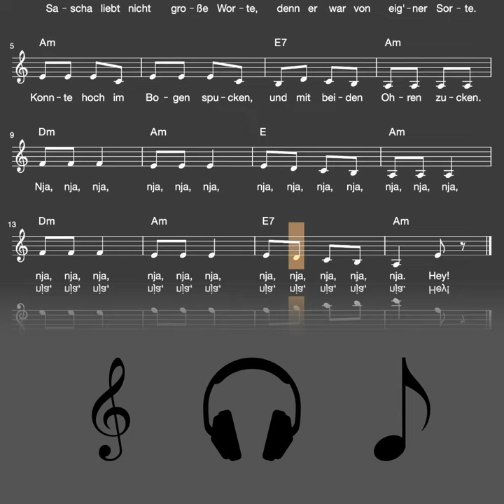Lied: Sascha liebt nicht große Worte (Traditionell / Melodie, Akkorde, Noten,Text)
Traditionelles Lied

Liedtext: Sascha liebt nicht große Worte

1. Sascha liebt nicht große Worte,
Denn er war von eigner Sorte.
Konnte hoch im Bogen spucken,
Und auch mit den Ohren zucken.

Nja nja nja, nja nja nja,
Nja nja nja nja. Nja nja nja.

2. Saschas Vater war ein Pferde-
händler, der auch reiten lehrte:
In der Stunde zehn Kopeken,
Sascha mußte Pferde pflegen.

3. Sascha zog sie roh am Zügel,
Denn er liebte nur Geflügel.
Pferde konnte er nicht leiden,
Haute sie auf beide Seiten.

3. Doch die kleinen Pferde bissen
Saschas Kleider und zerrissen
Seine Hosen und begannen,
Dieses kleine Lied zu sangen:

Viel Spaß!

mukkelig.de